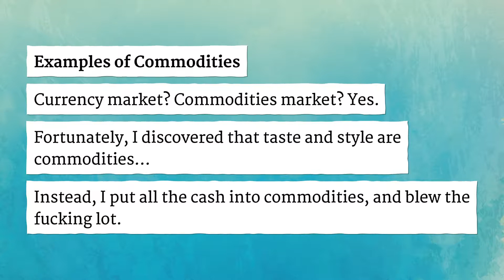COMMODITIES pronunciation • How to pronounce COMMODITIES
How to say Commodities in British English and American English?